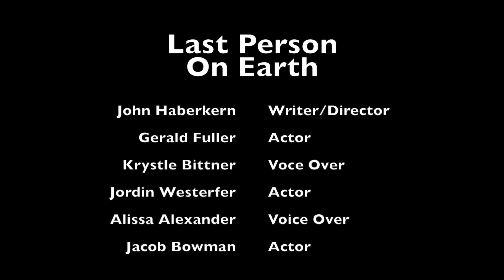LastPersonOnEarthOfficial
A man experiences the world at the end.